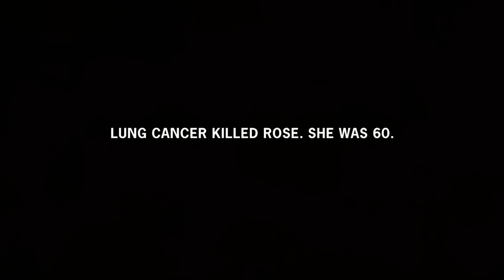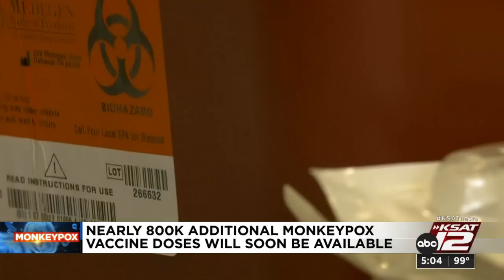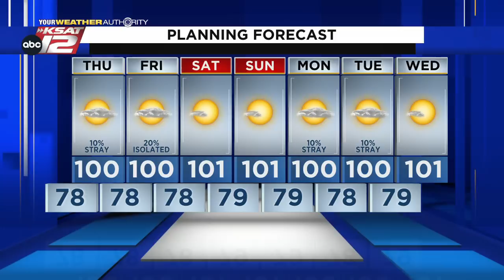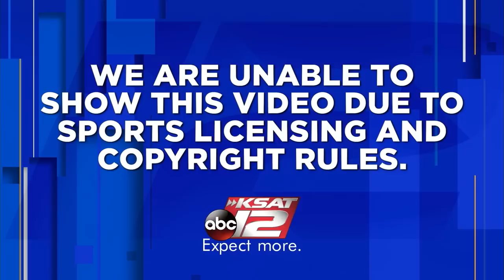KSAT 12 5 O'Clock News : Jul 27, 2022